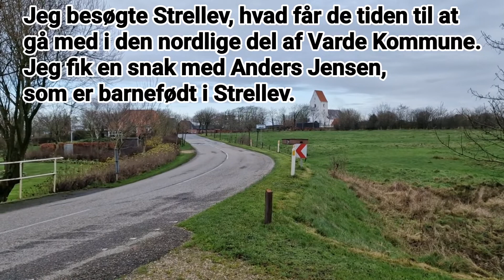Indslag fra Strellev